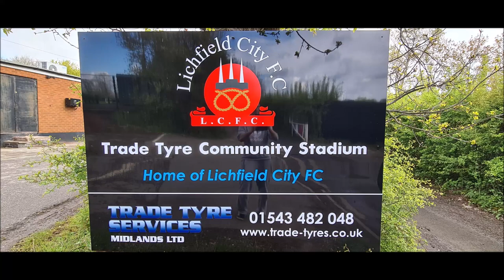LICHFIELD CITY CASUALS 1 BALL HAYE GREEN 0, PRESIDENTS TROPHY FINAL, 26/5/21